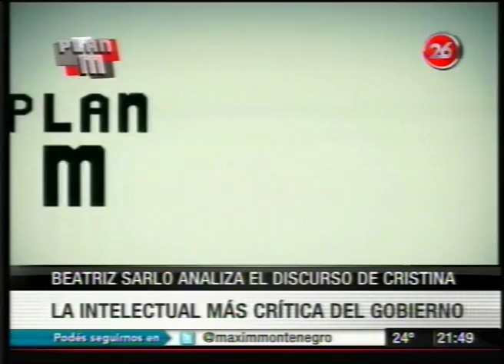Blog de Contenidos: Beatriz Sarlo analiza el discurso de Cristina (01-03-12)